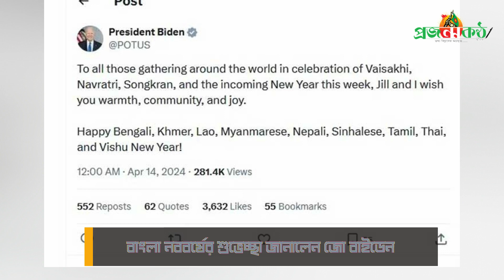সর্বশেষ খবর ও প্রজন্মকণ্ঠের ব্রেকিং নিউজ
বাংলাদেশ এবং বিশ্বব্যাপী সর্বশেষ আপডেটের জন্য প্রজন্মকণ্ঠের সাথে থাকুন!